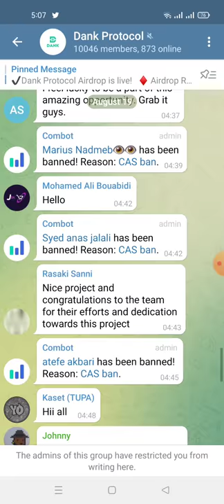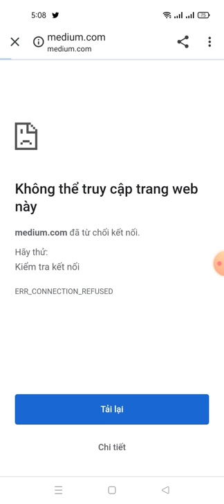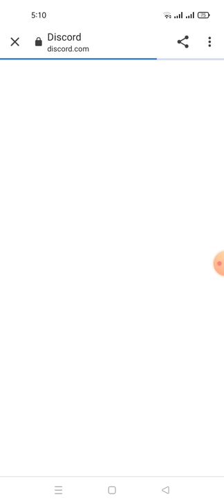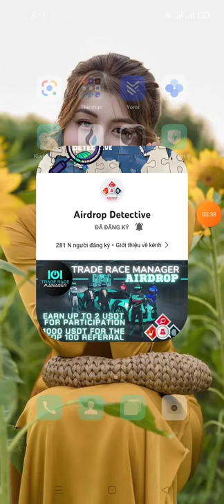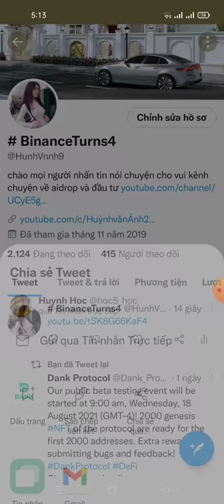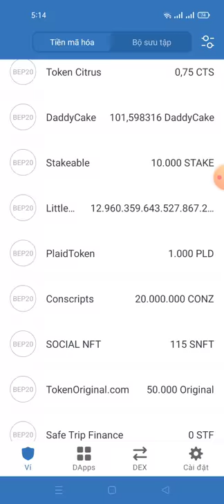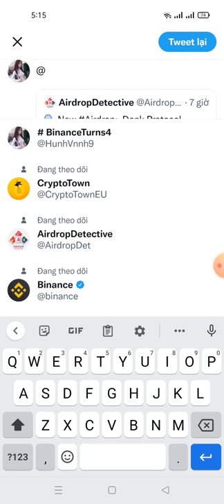hướng dẫn nhận 40000 DANK tokens-Dank Protocol Airdrop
You have earned 40000 DANK. You have invited 0 user(s).

💲 You can get 8,000 DANK (~$0.4) for each confirmed referral.